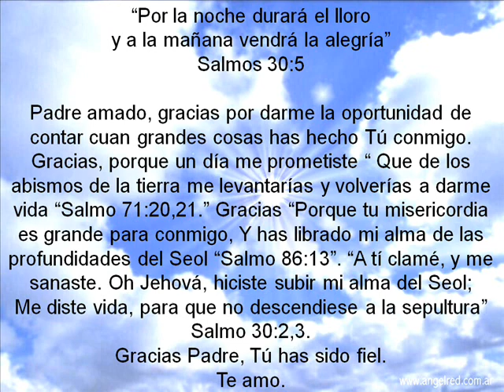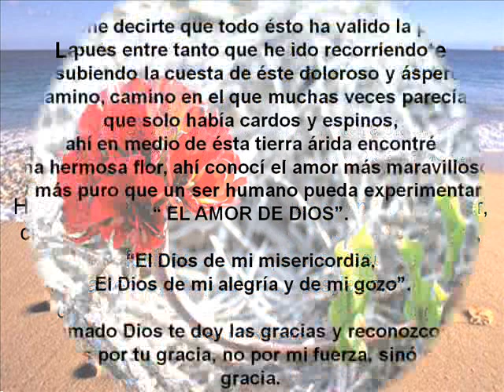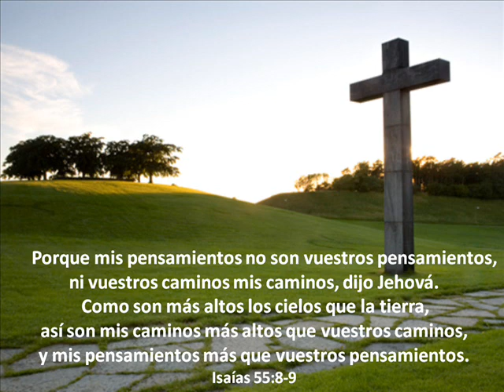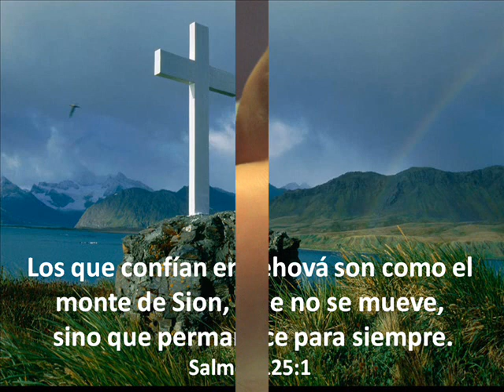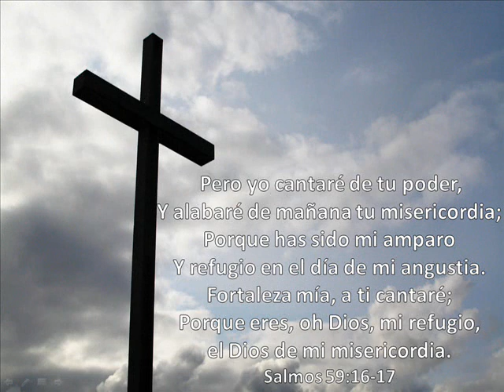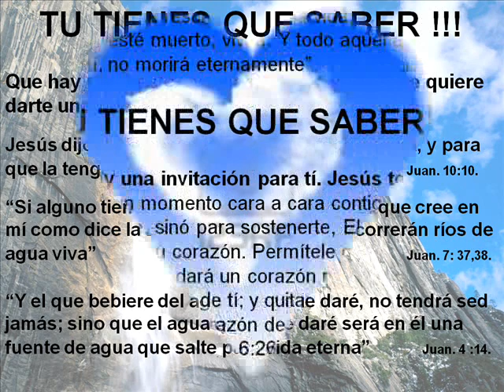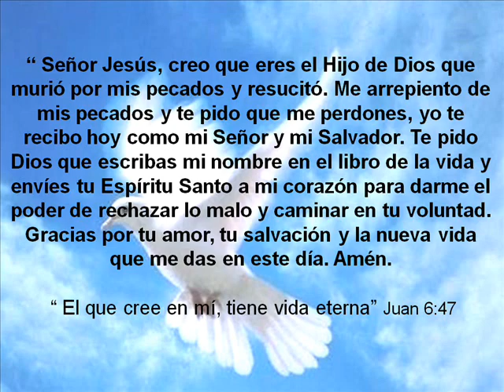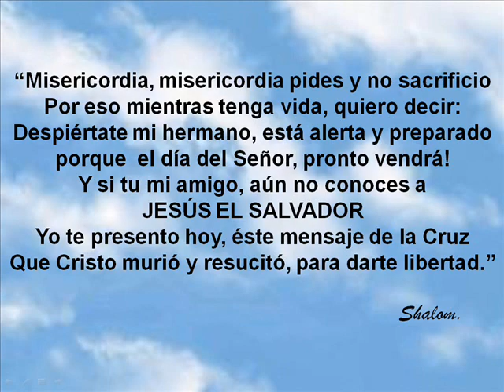Testimonio de una sobreviviente de cancer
Testimonio de una sobreviviente de cáncer por cuarta ocasiòn